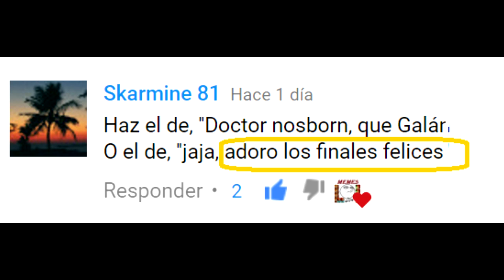Adoro los finales felices - meme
jaja adoro los finales felices
vicky
viki
vicki
bicki
biki
biqui :v para cualquier tipo de busqueda xd